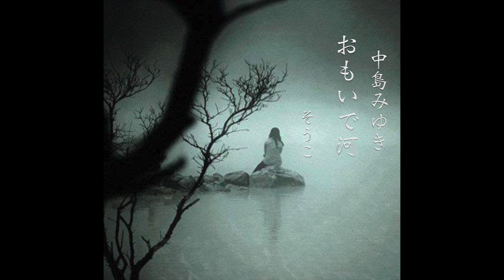中島みゆき 6th Single A 『おもいで河』/ by soko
初めてアコースティックギターを弾きました。
毎回「本当はギターの音が欲しかったんだけど弾けないから、、」と言いわけをする自分にいい加減うんざりしました。
何度も録音しなおしたのだけど、これ以上うまくは弾けないので、今回はもうこれで完成にしました。
ビンビン、ブチブチ、雑音にしか聞こえないけれど、聴いてくださってありがとうございます。
5th Single B『ホームにて』は過去に歌ってアップしてあるので、今回はとばしました。

中島みゆきシングルレコードをデビュー曲から順番に歌うチャレンジ

【中島みゆきシングルレコード順番に歌う】第11弾！
カバー
演奏・歌 / soko

『おもいで河』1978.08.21（B面は『ほうせんか』）
　　　　　　　作詞作曲：中島みゆき
涙の国から吹く風は　ひとつ覚えのサヨナラを繰り返す
おもいで河には砂の船　もう心はどこへも流れない
飲んですべてを忘れられるものならば
今夜もひとり飲み明かしてみるけれど
飲めば飲むほどに想い出は深くなる
忘れきれないこの想い深くなる
おもいで河へと身を投げて　もう私はどこへも流れない

季節のさそいにさそわれて　流れてゆく木の葉よりも軽やかに
あなたの心は消えてゆく　もう私の愛ではとまらない

忘れきれないこの心深くなる

《中島みゆきシングルレコード一覧》
1.アザミ嬢のララバイ/さよならさよなら（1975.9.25）
2.時代/傷ついた翼（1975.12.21)
3.こんばんわ/強い風はいつも (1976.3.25)
4.夜風の中から/忘れられるものならば (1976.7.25)
5.わかれうた/ホームにて (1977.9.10)
6.おもいで河/ほうせんか (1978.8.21)　🎈←イマココ
7.りばいばる/ピエロ (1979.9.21)
8.かなしみ笑い/霧に走る (1980.2.5)
9.ひとり上手/悲しみに (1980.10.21)
10.あした天気になれ/杏村から (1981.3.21)
11.悪女/笑わせるじゃないか (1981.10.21)
12.誘惑/やさしい女 (1982.4.5)
13.横恋慕/忘れな草をもう一度 (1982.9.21)
14.あの娘/波の上 (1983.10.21)
15.ひとり/海と宝石 (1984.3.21)
16.孤独の肖像/100人目の恋人 (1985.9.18)
17.つめたい別れ/ショウ・タイム (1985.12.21)
18.あたいの夏休み/噂  (1986.6.5)
19.見返り美人/どこにいても (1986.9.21)
20.やまねこ/シーサイド・コーポラス (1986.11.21)
21.御機嫌如何/シュガー (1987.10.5)
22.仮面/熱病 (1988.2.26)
23.涙-Made in tears- /空港日記 (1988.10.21)
24.あした/グッバイガール (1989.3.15)
25.with/笑ってよエンジェル (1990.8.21)
26.トーキョー迷子/見返り美人 (1991.6.5)
27.誕生/Maybe (1992.3.4)
28.浅い眠り/親愛なる者へ (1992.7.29)
29.ジェラシー・ジェラシー/兆しのシーズン (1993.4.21)
30.時代/最後の女神 (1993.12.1)
31.空と君のあいだに/ファイト！ (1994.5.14)
32.旅人のうた/SE・TSU・NA・KU・TE (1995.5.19)
33.たかが愛/目を開けて最初に君を見たい (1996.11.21)
34.愛情物語/幸せ (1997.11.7)
35.命の別名/糸 (1998.2.4)
36.瞬きもせず/私たちは春の中で (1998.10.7)
37.地上の星/ヘッドライト・テールライト (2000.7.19)
38.銀の龍の背に乗って/恋文 (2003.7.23)
39.帰れない者たちへ/命のリレー (2006.2.1)
40.一期一会/昔から雨が降ってくる (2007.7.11)
41.愛だけを残せ/闘りゃんせ (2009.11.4)
42.荒野より/バクです (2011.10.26)
43.恩知らず/時代 (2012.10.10)
44.麦の唄/泣いてもいいんだよ (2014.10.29)
45.慕情/人生の素人 (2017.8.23)
46.離郷の歌 / 進化樹 (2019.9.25)